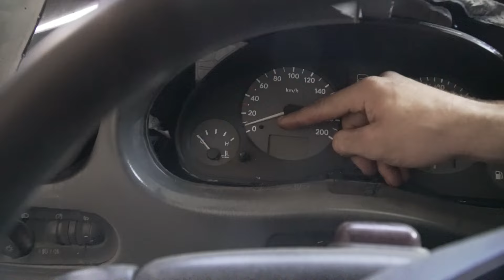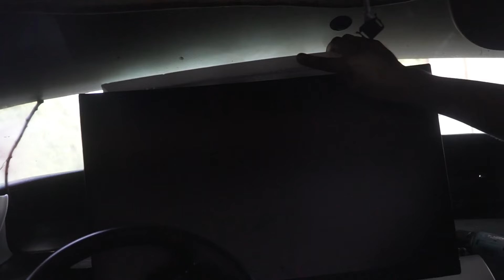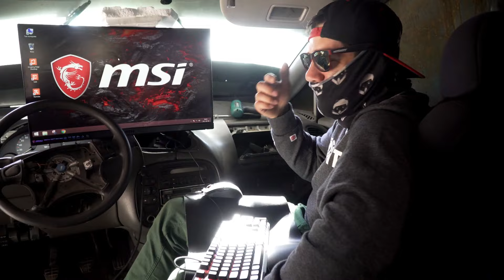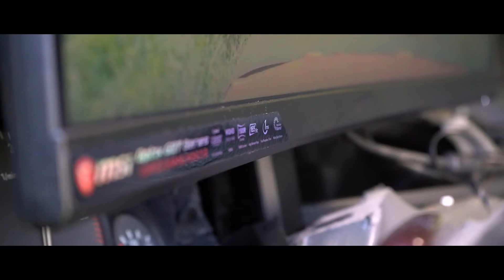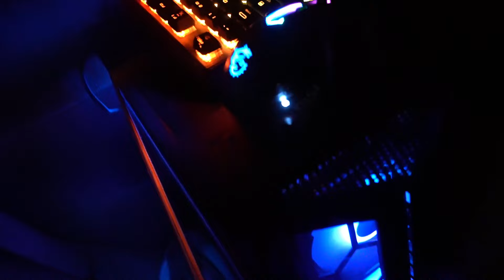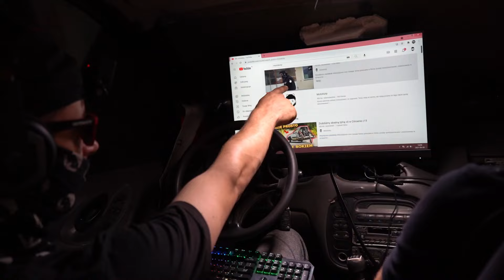Zrobiliśmy sterowanie za pomocą widoku z komputera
Sprzęt użyty w filmie:
Monitor MSI Optix G27CQ4
Komputer MSI
Płyta główna B560m Mortar, Zasilacz A750GF, Obudowa Gungnir 110R, Coreliquid 360R.